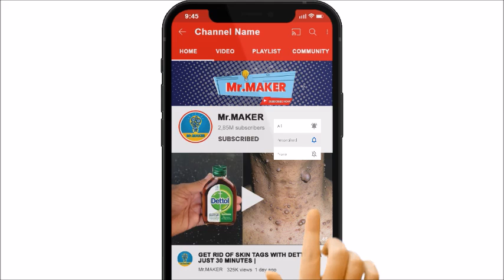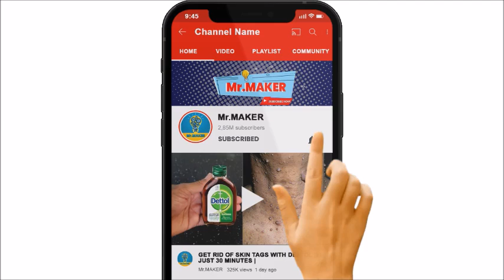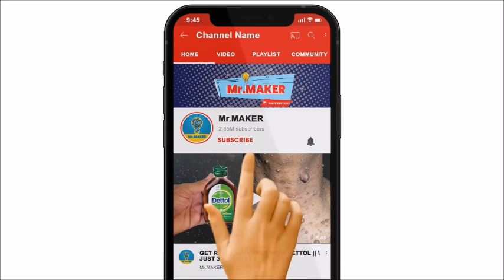MAGIC ENERGY BOOSTER || 100 % NATURAL NO SIDE EFFECT